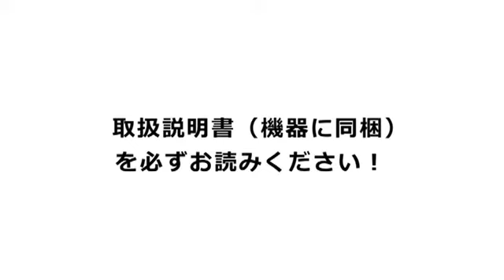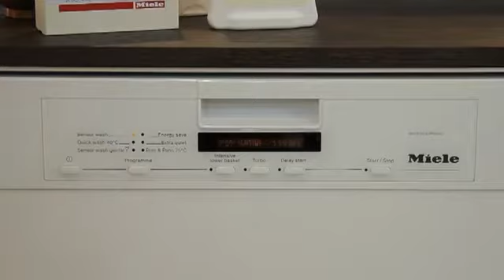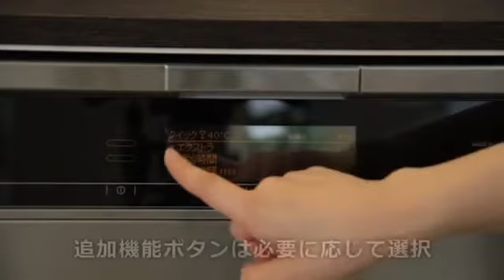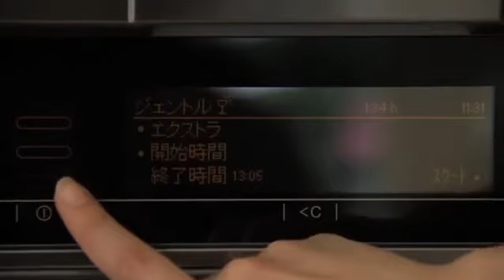【How to】ミーレ食器洗い機 G 4000 & G 5000 - 操作方法 - | Miele（ミーレ）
ミーレ食器洗い機の基本的な操作方法を、G5910SCi, G5600SC, G5670SCVi の3モデルで説明します。

【操作内容】 食器の入れ方、専用洗剤、乾燥仕上げ剤の入れ方、電源の入れ方、プログラム選択 、追加機能、お手入れ方法。